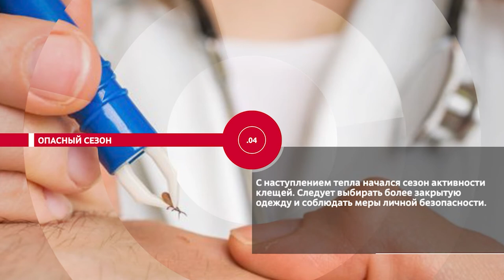НОВОСТИ ЭПИЗОДЫ 28 04 2022